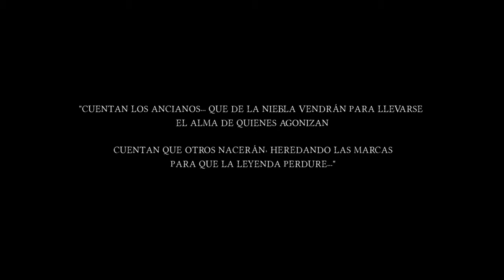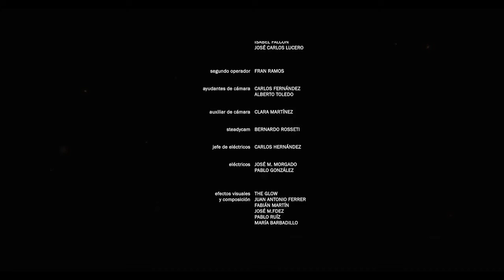Festival de Cine Fantástico Sitges 2014 'GENTI DI MUERTI'